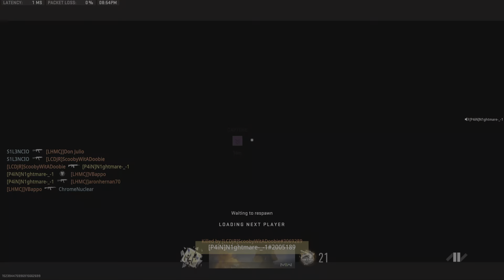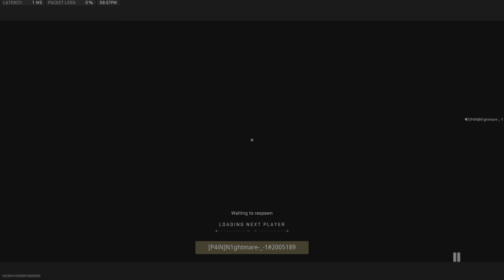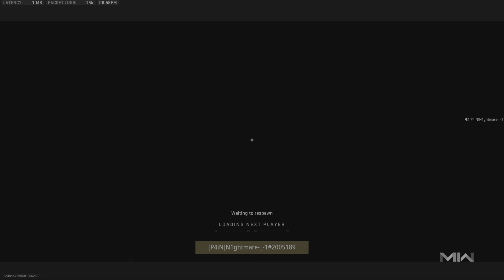Call of Duty: Modern Warfare II Ganando un juego de rank hardpoint